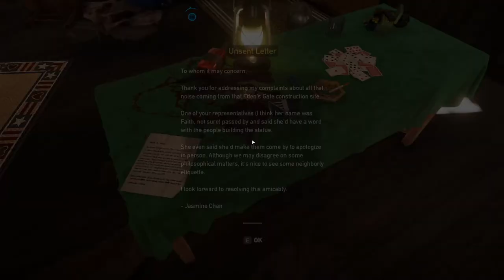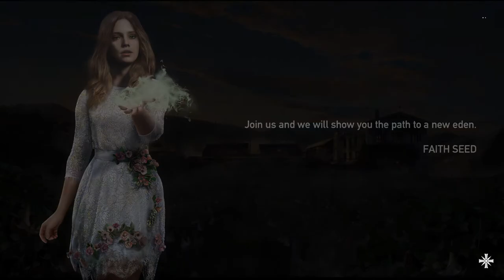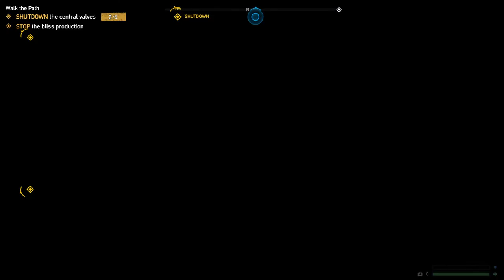MULLET BOYS Part 7 | Story co-op w/Akoz | First Playthrough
💚 SUPPORT KICKERISTIC 💚